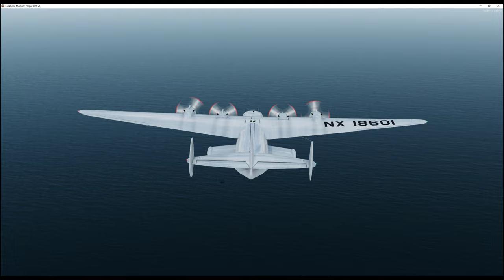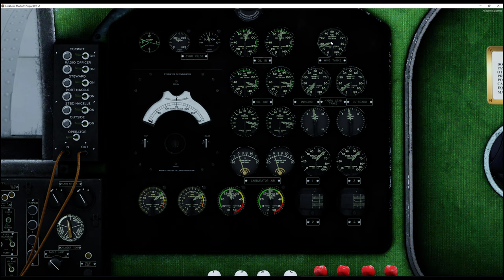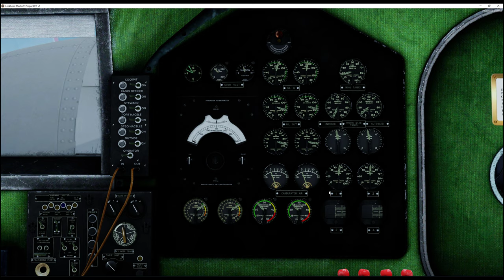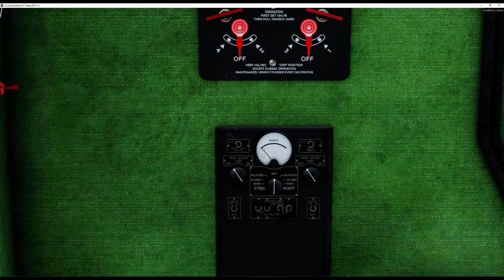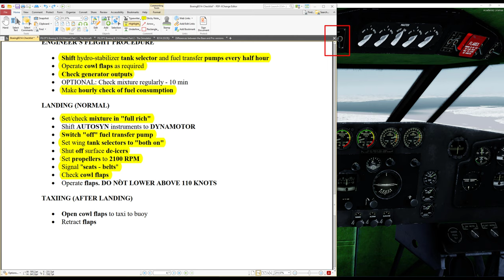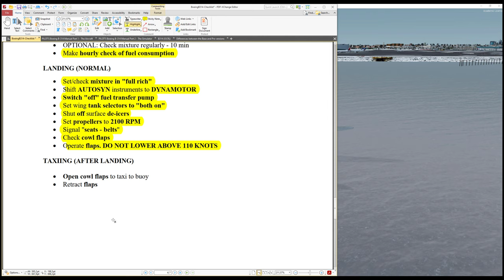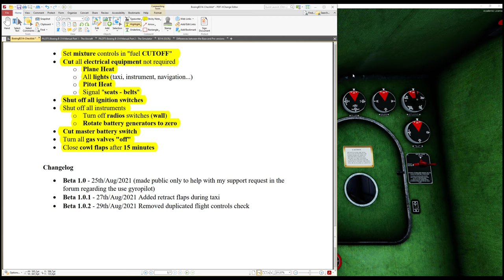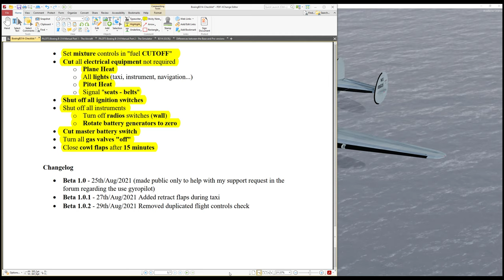Tutorial Boeing B314 de PILOTs - PARTE 9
Parte 9

00:00 Preparativos previos a la llegada
04:44 Inicio del descenso
07:03 LANDING Checklist
16:16 TAXIING Checklist
17:38 STOP ENGINES Checklist
20:12 Unas últimas curiosidades sobre el B314